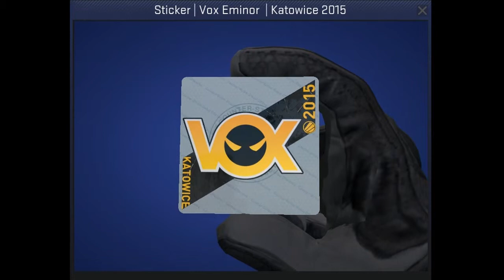Vox Eminor Sticker Katowice 2015 CSGO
Showing the Vox Eminor sticker from Katowice 2015 in Counter-Strike: Global Offensive.